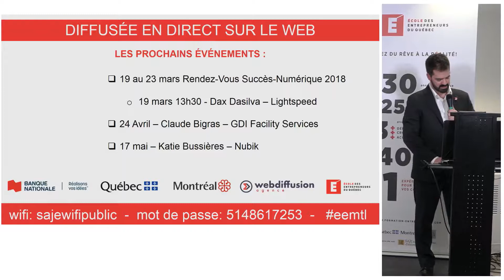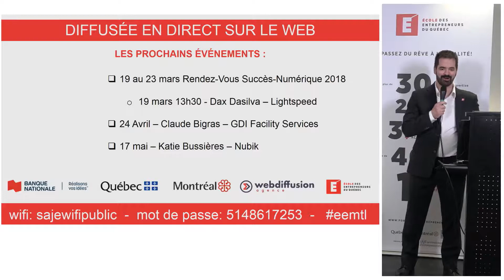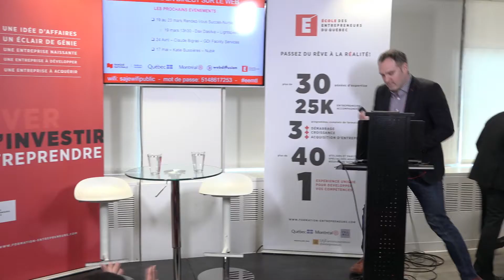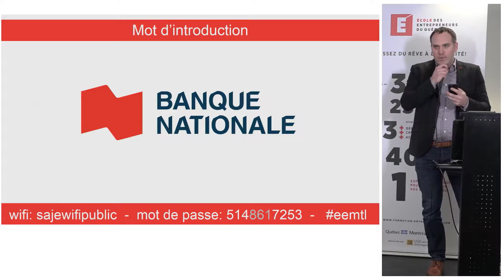Février 2018 - École des entrepreneurs avec Éric Gignac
À l'occasion d'un midi-conférence à l'École des entrepreneurs, Rémi a partagé sa réflexion sur l'expérience du travail et comment la vivre autrement. Accompagné d'un de nos précieux leaders, Éric Gignac, directeur général d'Alphatek, ils ont parlé du sens du travail, des aspirations humaines à travers les organisations et de la nécessité de mettre en place des organisations qui répondent à nos élans, en toute authenticité et dans la liberté de savoir que nous pouvons transformer les modèles du passé.